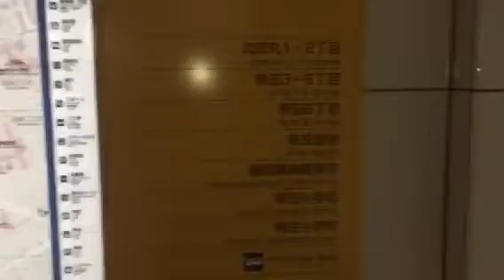地下鉄次郎丸 駅 散歩 福岡県 福岡市西区 Fukuoka Jiromaru Station.Sabuway